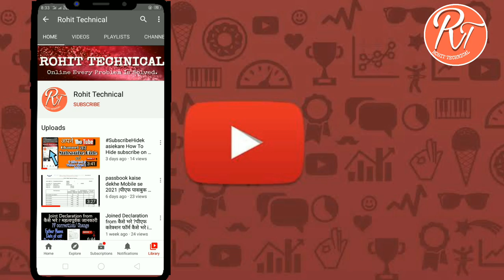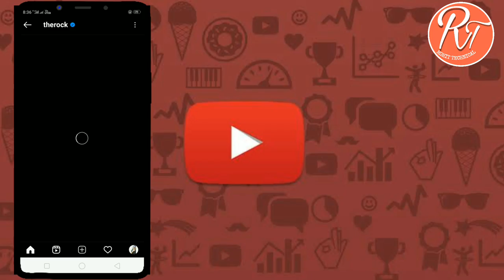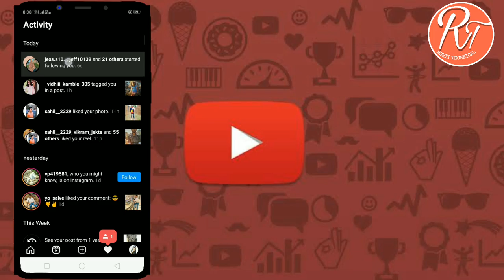How to increase followers on instagram 2021|Instagram par followers kaise badhaen